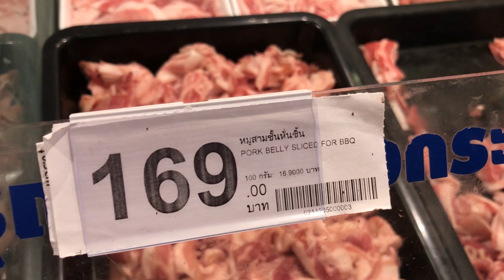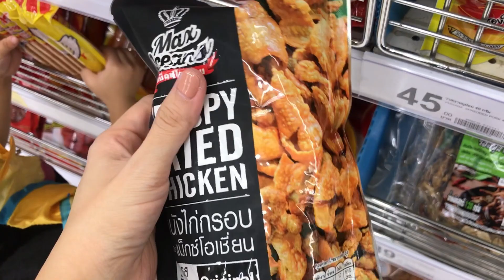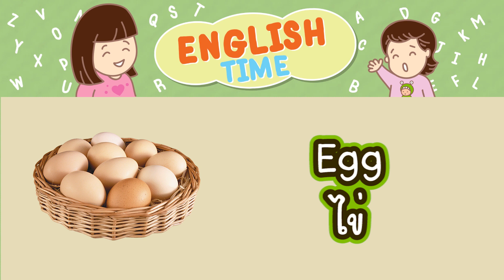วันนี้จะได้กินมั้ยเนี่ย!!?...เรนนี่ | Little Monster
เรนนี่ แม่ตุ๊ก ตามหาของกินในซูเปอร์มาร์เก็ต
จะมีอะไรกินได้บ้าง เรนนี่หิวแล้ววววว!!